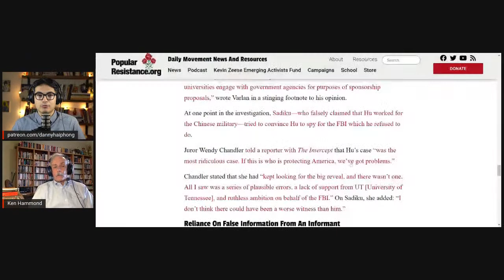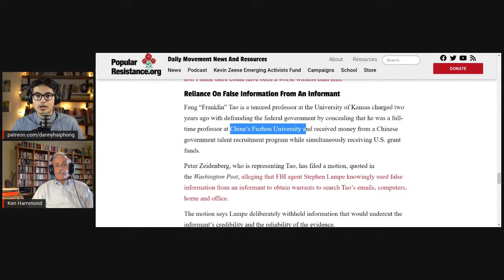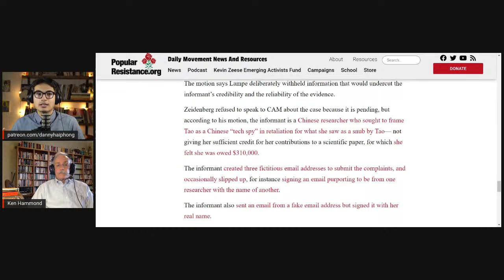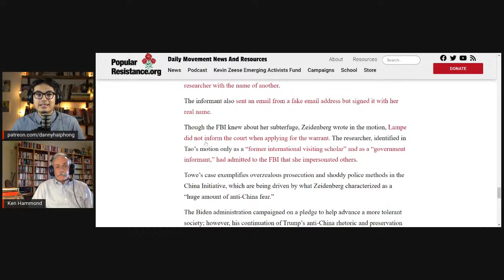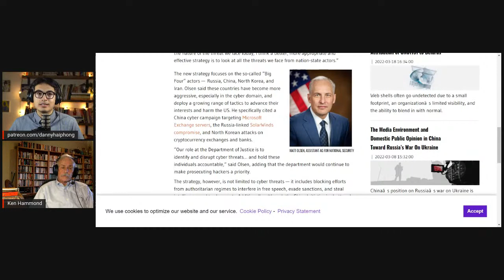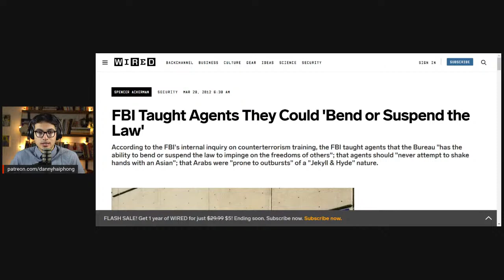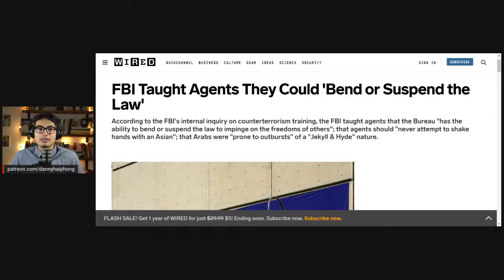The China Initiative and the New McCarthyism w/Prof. Ken Hammond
Danny Haiphong is joined by Professor of East Asian and Global history at New Mexico State Ken Hammond to discuss the recently "ended" China Initiative and the continuation of the New Cold War on China.